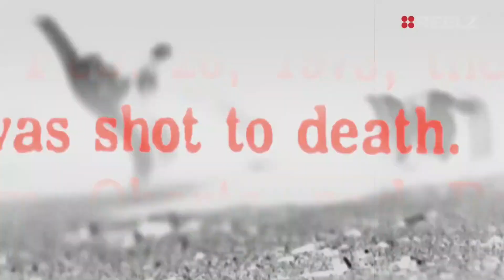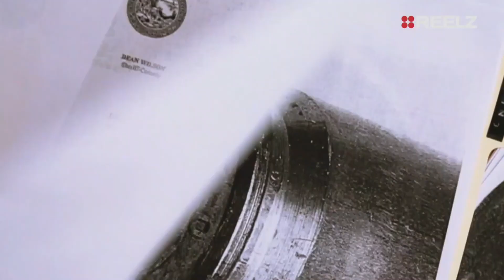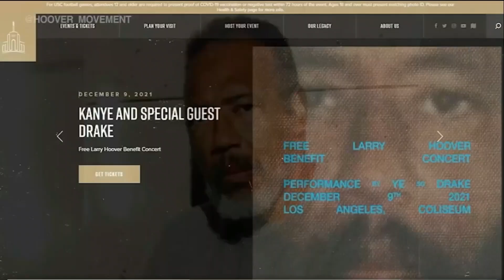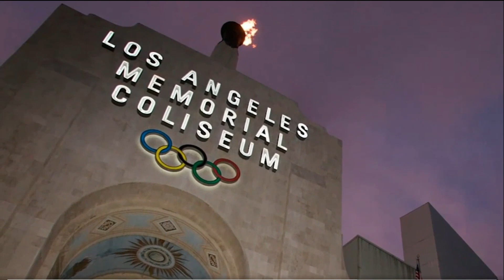A CLIP! Should Larry Hoover Be Released From Prison?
A CLIP! Should Larry Hoover be released from prison? Can he assist in stopping Chicago violence? La Shawn K. Ford, Meleika Gardner, and special guest Mark Peysakhovich get into a deep discussion on Larry Hoover and his legacy...